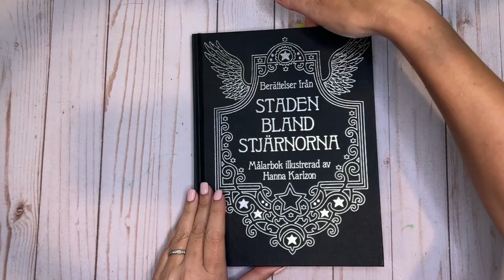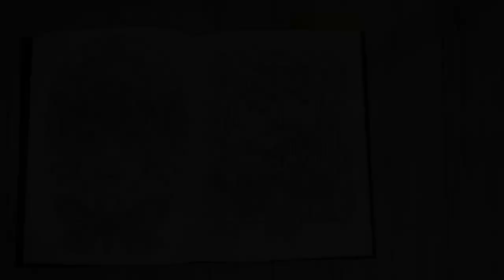Tales From the City Among the Stars | Birds at Window | Neo II's & Prismas | Color Along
Today's video is coloring this cute page from Hanna's newest book Tales from the City Among the Stars.  I have listed colors and supplies below.

Neo II's:
White, Dark Grey, Beige, Burnt Umber and Moss Green

Prismacolors:
All French Grey's
Espresso PC1099
Sepia PC948
Black PC935
Dark Purple PC931
Process Red PC994
Mulberry PC995
Blush Pink PC928
Canary Yellow PC916
Jasmine PC1012
Goldenrod PC1034
Mineral Orange PC1033
Burnt Ochre PC943
Yellow Chartreuse PC1004
Lime Peel PC1005
Prussian Green PC109
Olive Green PC 911
Dark Green PC908

**Caran d'Ache Blender (or your choice blender or blending solution)

Tooli-Art Paint Pens (from the Earth and Skin Set):
#10 Rose Pink, #11 Piglet Pink, #24 Sunflower and #32 Light Gray

Amazon wish list